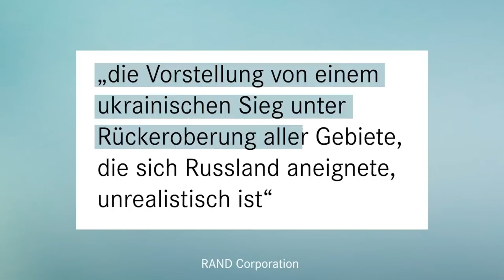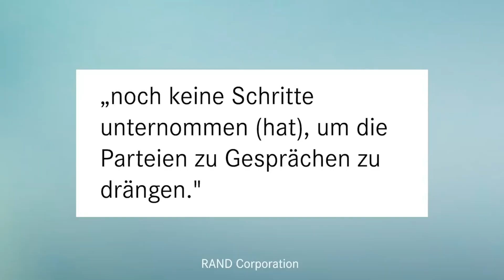"Open-minded" war drummers - Why only negotiations bring peace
NEWS GERMANY AND EU

What has happened in the past week and a half has already been violent. As soon as the "Manifesto for Peace" initiated by Alice Schwarzer and me was published, a gasp began to take hold in large parts of the German public and the media. In the end, even the ultimate club was pulled out: now the demand for peace and negotiations is suddenly "legally open" and we are allegedly making a pact with the AfD. Guys, are you still okay? Of course, this is nonsense, and it is also clear that neo-Nazis and Reich citizens who stand in the tradition of a regime that launched the most murderous war in human memory have no business at a peace rally! But beyond such journeymen, it is completely clear: everyone is welcome who sincerely wants to demonstrate with us for peace, for negotiations instead of tanks. Yes, what else is there? And that's why my request: don't be impressed by the campaign, come to Berlin by the thousands on Saturday for the peace rally at the Brandenburg Gate and let's send a very strong signal for peace. In my newsreel, I talk about the emergence of a new strong peace movement in Germany and who is obviously very afraid of it, about why negotiations are the only realistic way to quickly end the Ukrainian war, and I explain why those war drummers who are so fond of revolting about "openness to the law" should take up their own noses...

Our channel publishes German and European Union news in English from various sources on the most important global topics of our time: freedom and human rights, democracy and the rule of law, world trade and social justice, health education and environmental protection, culture and life, technology and innovation.
Please pay attention to a friendly to  and respect the opinion of each individual.

Are not desired:
* * Insults, humiliation and sluts in any form
* Calls for violence
* all types of threats
* Election and party advertising of all kinds
* Racism and hate propaganda
* Pornography and obscenities
* Violations of the rights of third parties

why german work fewer hours but produce more sahrawagenknecht wagenknecht Ukraine , Russia,
what to do in germany,
why europe is insanely well designed,
german speech,
german players speaking english,
german to english conversation,
daily economic news,
slow german news,
why would anyone work under socialism,